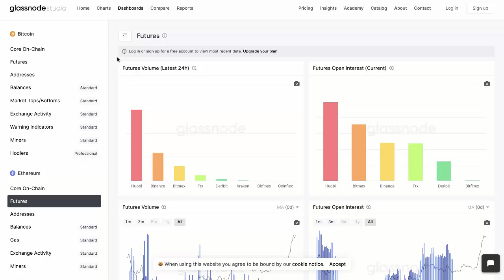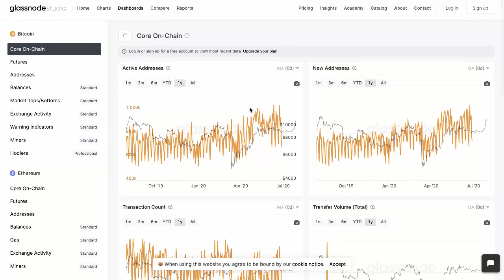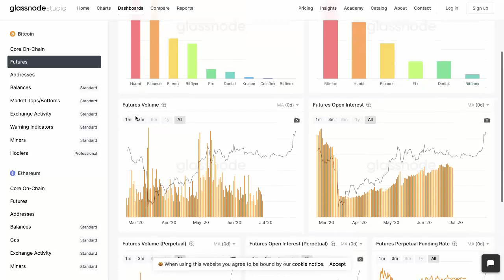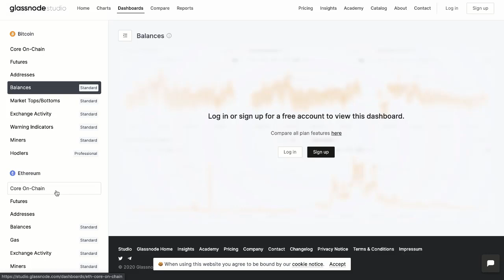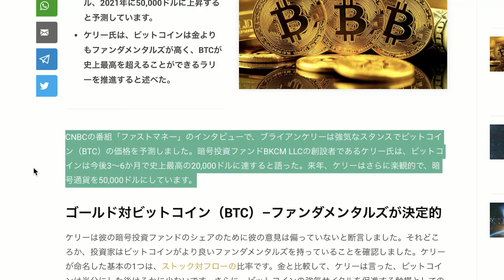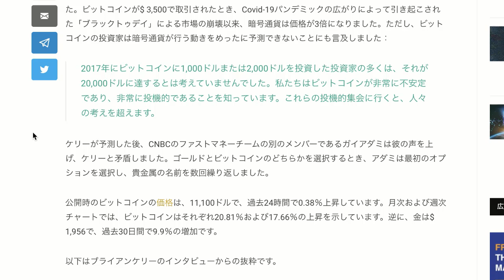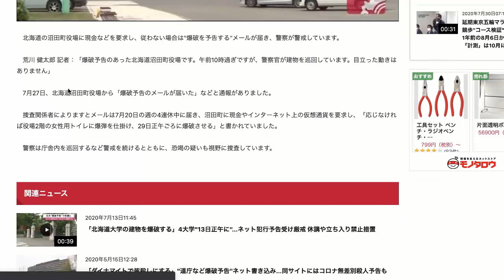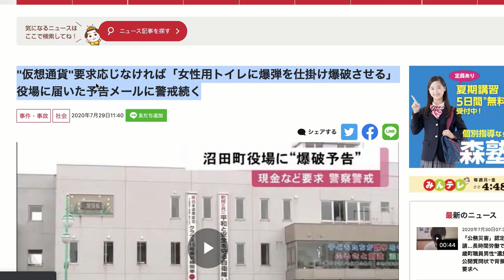ビットコインが５２８万円に向かって動き始めた！２０２１年！アメリカCNBCが放送！日本では仮想通貨を利用して〇〇予告！役場が大騒ぎ！？￥